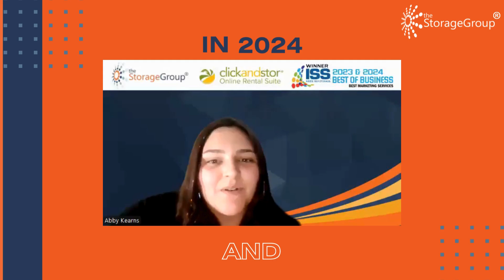2024 Best of Business Award - Best Marketing Services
For 2 years in a row, The Storage Group won for Best Marketing Services from the 2024 ISS Best of Business awards.